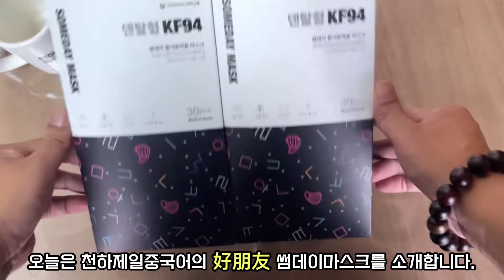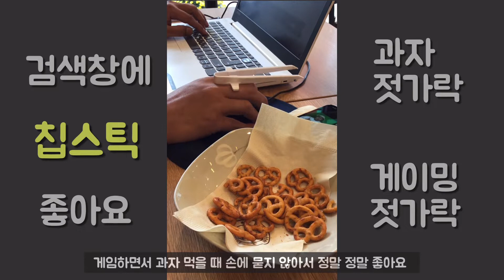【먹방】상추튀김을 아시나요?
튀김을 상추에 싸 먹으니까 튀김쌈이 더 나을 듯 한데
여기에서는 상추튀김이라고 부르더라구요.^^
어떻게 부르든 맛만 있으면 되죠~
좀 느끼할 수 있는 튀김을 상추나 깻잎에 싸먹으면
깔끔한 느낌이 들어서 많이 먹을 수 있습니다.
여러분도 근처에서 튀김과 상추를 사서 한번 드셔보세요.
맞다! 청량고추와 양념장도 맛있게 만들면 더 좋습니다.